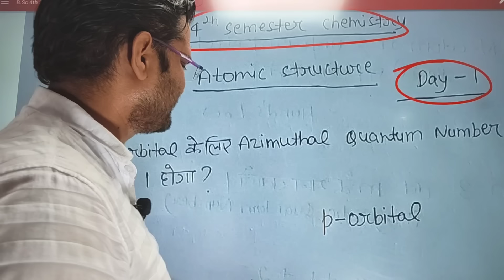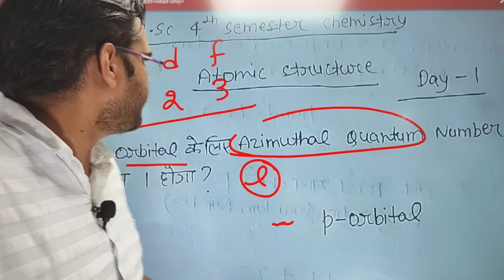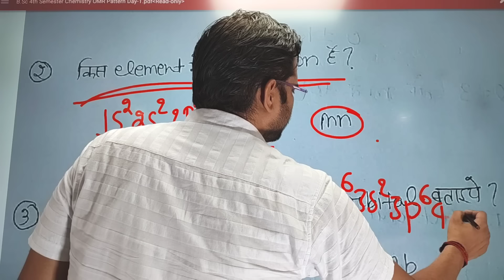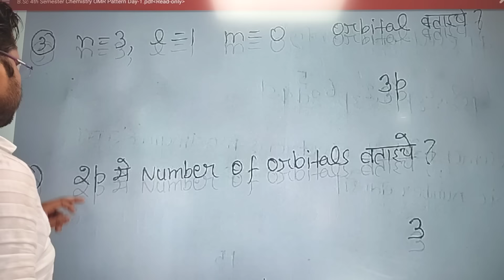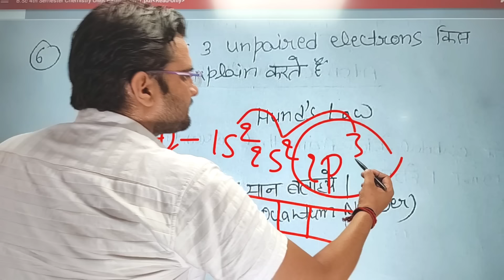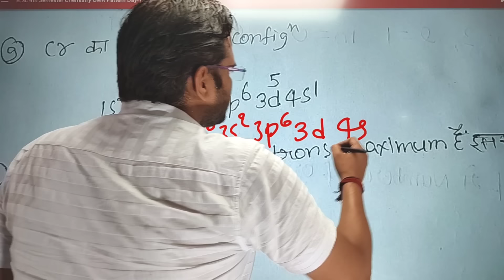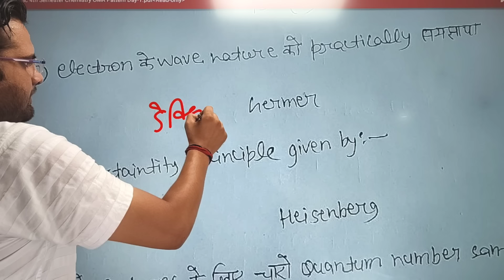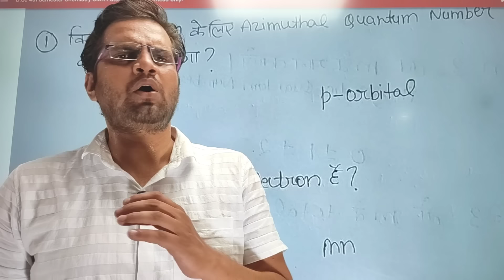B.Sc 4th Semester Objective Questions!Atomic Structure!Day-1#bedkdian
B.Sc 4th Semester Chemistry OMR Pattern Classes! Objective Questions!Day-1#bedkdian